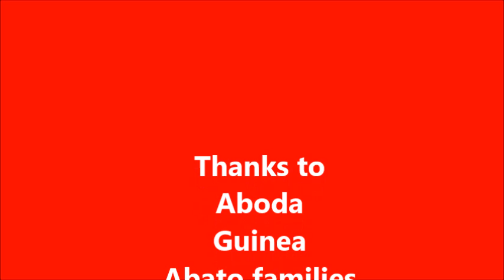Kadenang BUGTO (Kadenang GINTO Parody of Sept 19 Episode)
Daniela Dragon na imbarguhan ug sakyanan, na pobre na!